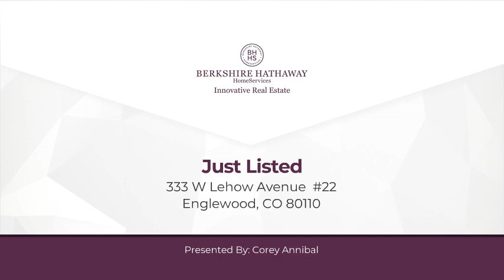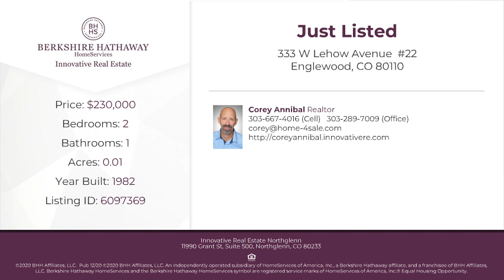333 W Lehow Avenue #22 Englewood, CO 80110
Corey Annibal - Innovative Real Estate Northglenn
2 beds 1 bath